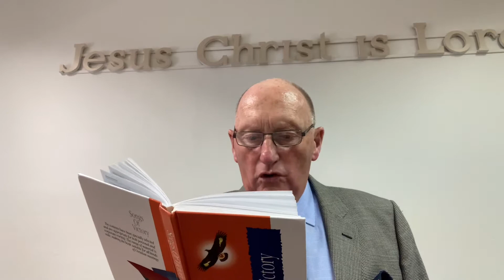The Torn Veil Of The Temple - John Ferguson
Glenrothes Mustard Seed Hall